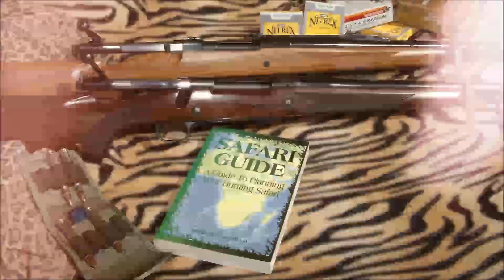Beretta 98: come migliorare flessibilità, azzeramento e precisione col kit LPA SPR!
In questo terzo Tutorial dedicato alle mire aftermarket per arma corta costruite e distribuite dalla LPA Sights di Sarezzo a Brescia, andiamo a conoscere la Serie SPR appositamente dedicata a moltissime pistole semiautomatiche dei brand più conosciuti e diffusi quali Beretta, Browning, CZ, Glock, Colt, Ruger, H&K, Sig Sauer e Springfield. Infatti i kit disponibili sono ben 18, ciascuno disponibile in 4 diverse configurazioni di mirino: nero, fibra ottica, white dot, white striped. Insieme al Capo Tecnico Armaiolo Loreno Bugetti della Armeria Innocenti di Montemurlo a Prato abbiamo sostituito la tacca e il mirino di serie di una pistola semiautomatica Beretta modello 98 camerata in calibro 9x21 con il Kit LPA Sights modello SPR98BE30, dotato di tacca e mirino con riferimenti dot bianchi. In tale fase, Loreno ci mostra come fare e quali strumenti utilizzare per una sostituzione corretta. Dopodiché siamo andati al tunnel per la prova pratica di azzeramento con sparo. Buona Visione!